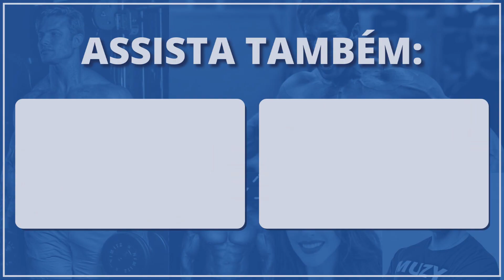VARIZES NA PERNA | Muzy Explica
Neste vídeo, Dr. Paulo Muzy fala sobre varizes na perna e qual é o único tratamento que realmente funciona.